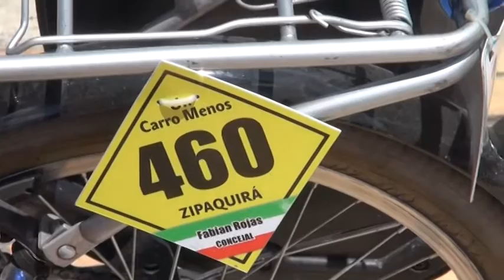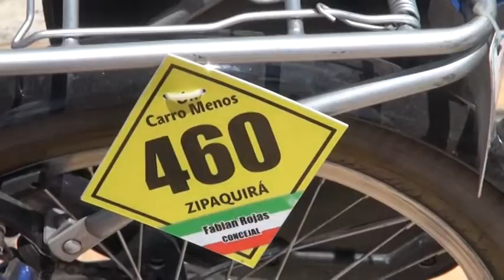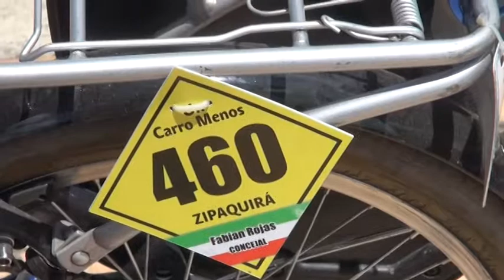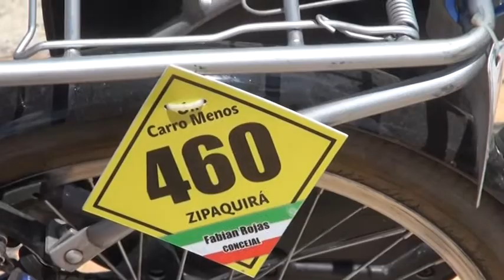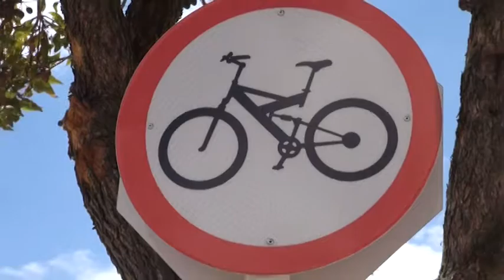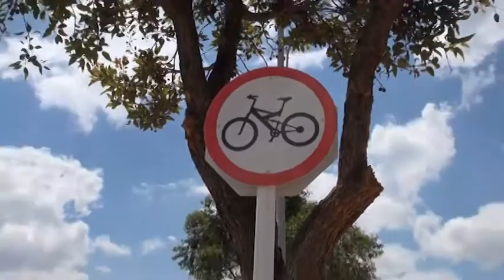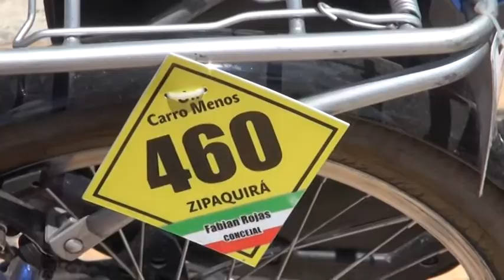ZIPAQUIRÁ ESTARÁ PRESENTE EN EL CUARTO FORO MUNDIAL DE LA BICICLETA.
El colectivo clásicas del zipa en cabeza del concejal Fabián Rojas estará presente en el cuarto foro mundial de la bicicleta el cual se llevará a cabo del 26 de febrero al 1 de marzo en la ciudad de Medellín.
Cabe resaltar que este evento es uno de los mas importantes en materia de bicicletas en el mundo y es la primera vez que se realiza en Colombia, éste contará con expertos en movilidad en bicicleta.